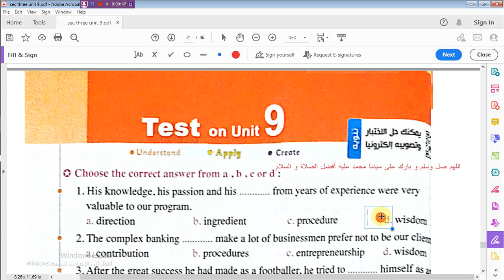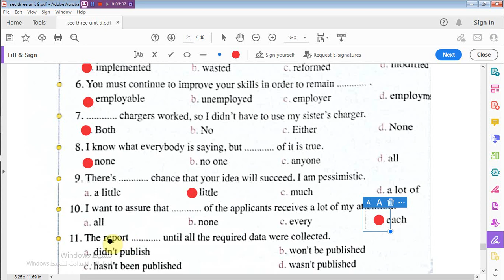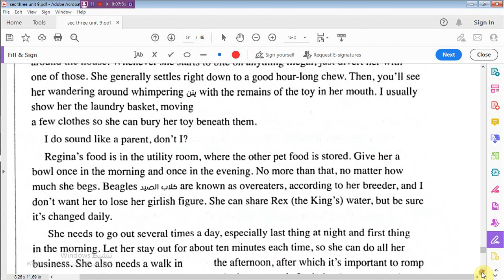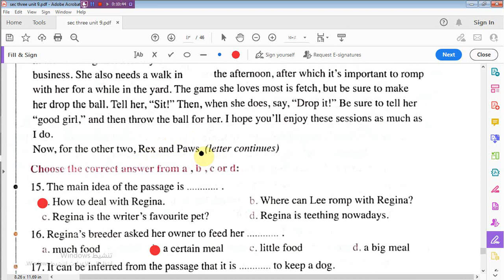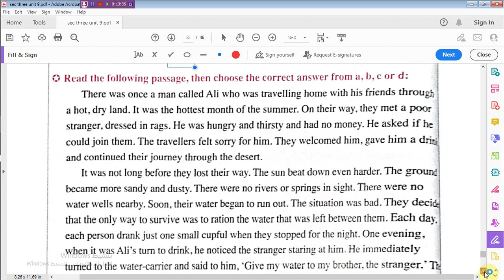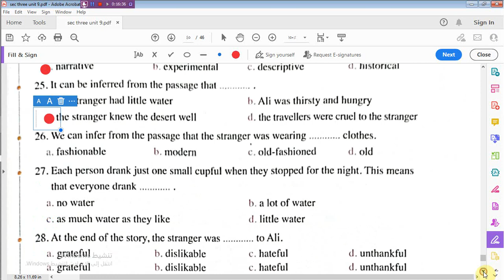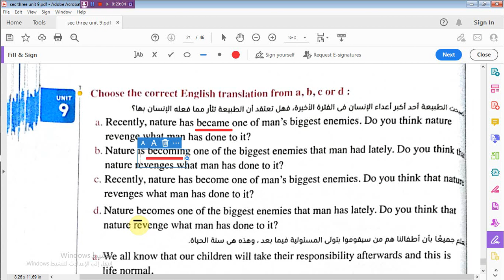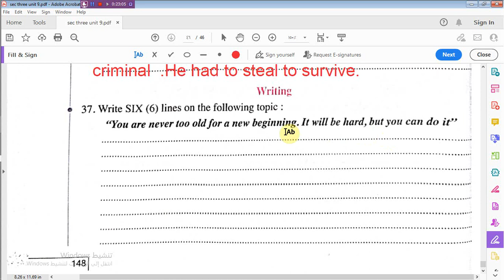حل أختبار 9 Unit 9 - test للصف الثاث الثانوى للعام 2024 كتاب المعاصر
حل أسئلة - الكلمات Unit 5 Lesson 1&2 - E للصف الأول الثانوى للعام 2024 كتاب المعاصرر
#هذا الفيديو هو شرح منهج كونكت للصف الرابع الابتدائي 2023 الترم الأول أو الفصل الدراسي الأول الوحدة الأولى يونت 1 I feel good الدرس ...
منهج الصف الرابع الابتدائي اللغه الانجليزيه للصف الرابع الابتدائي منهج الإنجليزي الجديد 2024
 انجليزي رابع ابتدائي انجليزي ..
الدرس الأول Unit 1 Lesson 1 للصف الرابع الابتدائى للعام 2024
#  للصف الرابع الابتدائى للعام 2024
#- كتاب المعاصر
اخيرا المعاصر انجليزي/ رابعة ابتدائي/ الدرس الاول /الوحدة الاولي/ الترم الاول 2022 / i feel good ...
لغة انجليزية
English